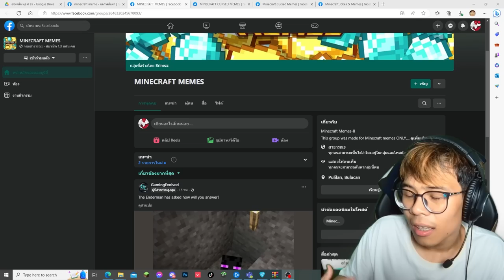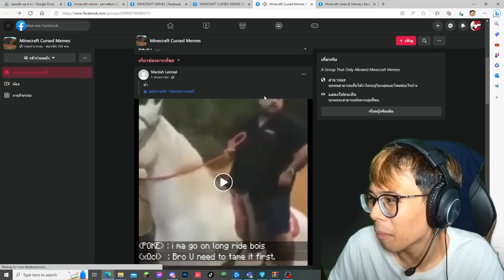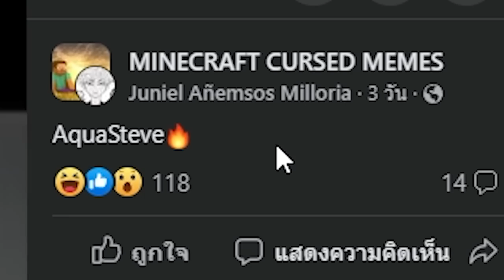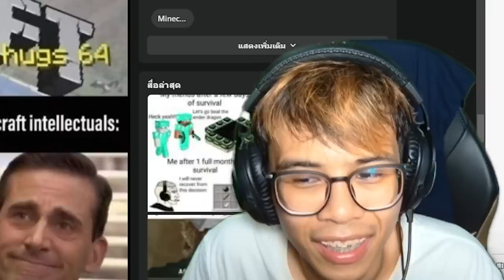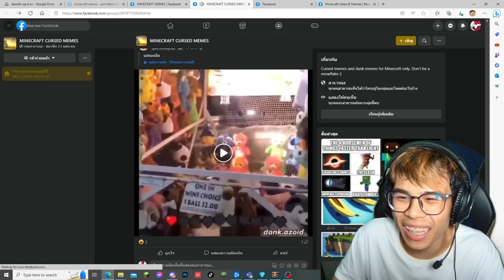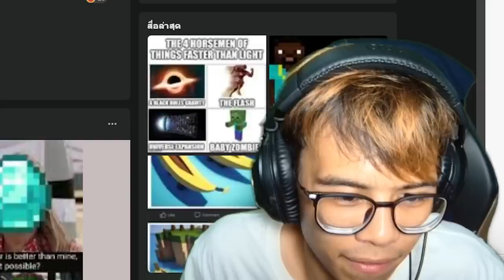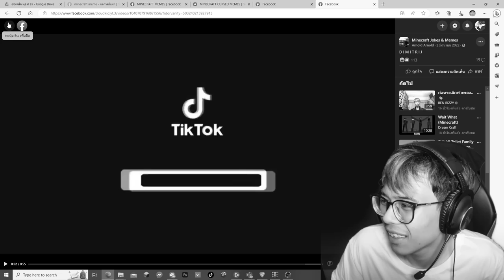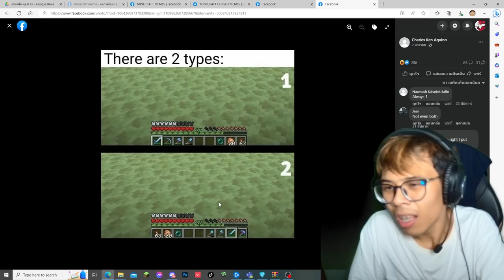หมู่บ้านในมายคราฟ ในชีวิตจริงมันมีด้วยหรอเนี่ย!! (Minecraft Meme)